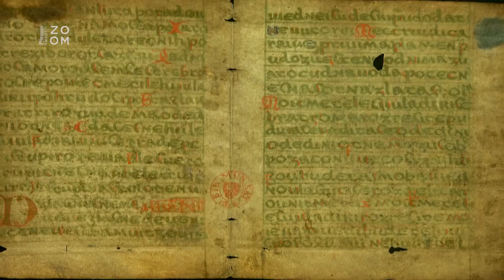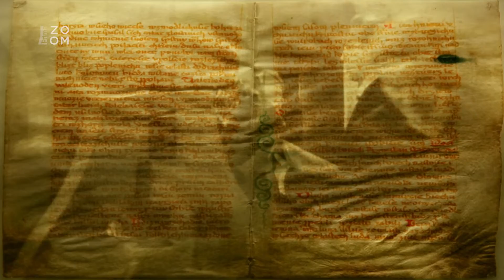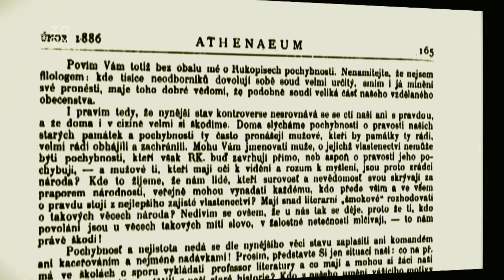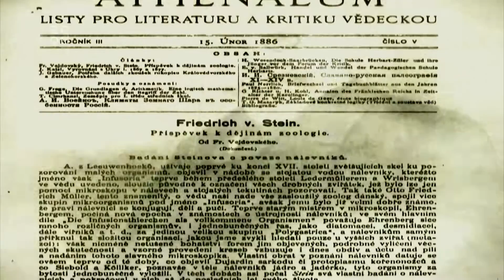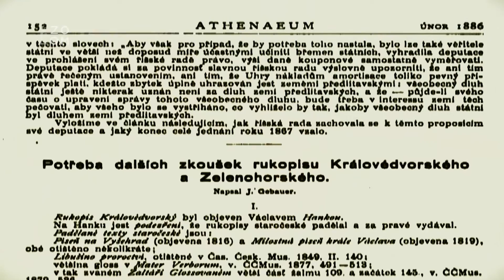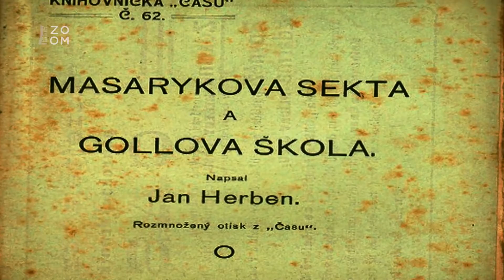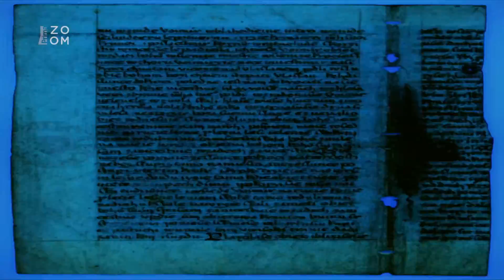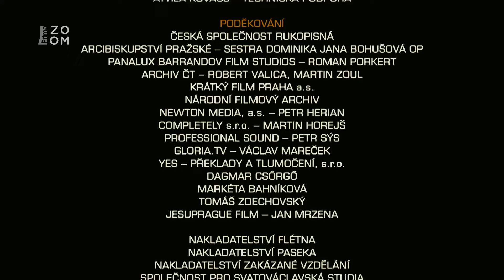Rukopisná trilogie – slovanská poezie obětí politiky a chemických látek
Další díl Utajených příběhů se opět vrací k otázce Rukopisů. Tentokrát se snaží především zmapovat urputný a dlouhodobý spor o jejich pravost. Hosté dokumentu rekapitulují historii Rukopisu Královédvorského, objeveného Václavem Hankou v roce 1817, a Zelenohorského, který byl o rok později anonymně doručen českému muzeu. Oba Rukopisy akademická věda dlouhodobě chápe jako padělky. Hanka je oficiální historiografií zpravidla líčen jako falzátor století a je mu připisováno autorství všech sporných literárních památek v Čechách, včetně takzvané Písně vyšehradské, nalezené jeho kamarádem, Josefem Lindou. Dokument odhaluje slabá místa těchto hypotéz a poukazuje na množství zřejmých manipulací, které je provázejí. Nestaly se nakonec dávné Rukopisy jakýmsi rukojmím politických her? Objektivně o nich ani dnes nemůžeme říci kdy a jak vznikly, vyznačují se ale mimořádnou estetickou i morální hodnotou. Možná je na čase podívat se na ně jinak. Probudit Rukopisy jako spící Šípkovou Růženku a navrátit je české kultuře.